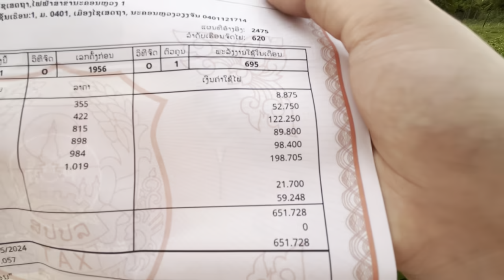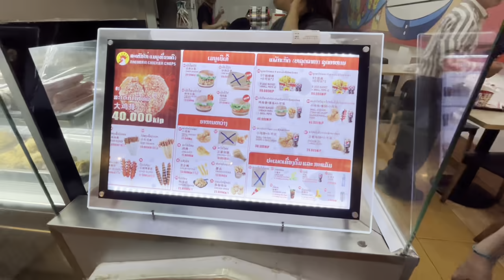老挝媳妇请舅舅吃中国美食！舅舅竖起大拇指说好吃！